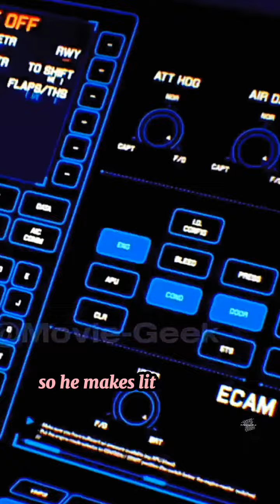The Ghost Man